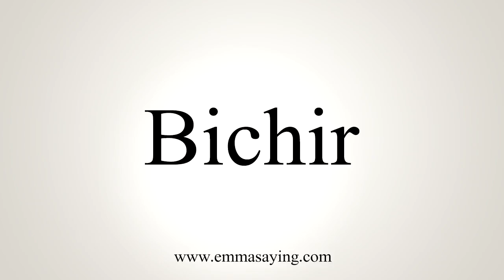How To Say Bichir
Learn how to say Bichir with EmmaSaying free pronunciation tutorials.